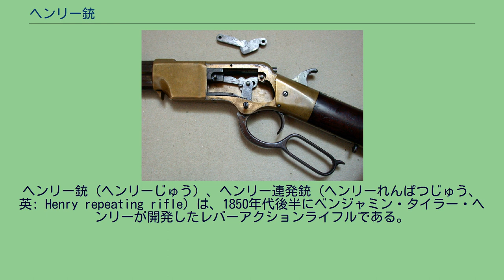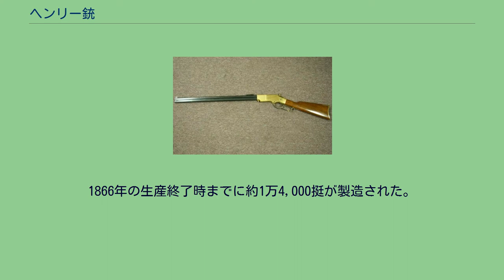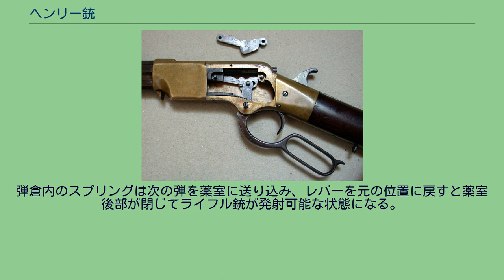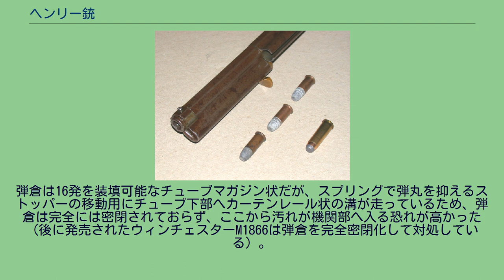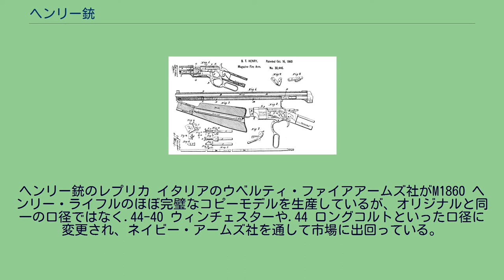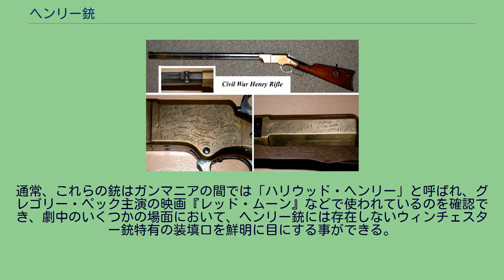ヘンリー銃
ヘンリー銃（ヘンリーじゅう）、ヘンリー連発銃（ヘンリーれんぱつじゅう、英: Henry repeating rifle）は、1850年代後半にベンジャミン・タイラー・ヘンリーが開発したレバーアクションライフルである。
M1860ヘンリー銃 ヘンリー銃は、後にスミス&ウェッソンを設立するホーレス・スミスとダニエル・ウェッソンの二人が同社設立前に開発したボルカニック銃を改良したもので、1860年にニューヘイヴン・アームズ社初のレバーアクションライフルM1860 ヘンリー・ライフルとして発売された。
25グレイン（1.6g）の火薬とそれを上回る216グレイン（14g）の弾丸を備えた銅製（後に真鍮製）のリムファイア弾を装填するこの小銃は、1862年の夏頃から10月までの間に900挺が製造され、1864年までに一月当たりの生産数は290挺に達した。
1866年の生産終了時までに約1万4,000挺が製造された。
南北戦争中、正式装備では無いのにもかかわらずヘンリー銃は多くの北軍兵士に用いられていた。
その多くは自費にて購入された物で、正しく用いれば1分間に28発もの銃弾を発射できるこの真鍮製の銃を、日々節約する事で手に入れられた兵士は、それが自らの生き残る助けになると信じていた。
それらは通常の歩兵隊よりも、むしろ斥候や散兵、陣形側面の守備兵および奇襲部隊にて頻繁に使用された。
前装銃を装備していた南軍兵士達はこの火力に優れた「16連発銃」に直面すると、「北部野郎の銃は日曜日に弾を込めれば一週間ずっと撃てるのか、忌々しい！」と驚愕するに至った。
また、極少数のヘンリー銃は南部軍によって鹵獲され、低い水準の下使用されたが、この銃を支給された兵士達の中でも極僅かしかその特殊な弾薬の補給手段を持ち合わせておらず、南部同盟側での大々的な使用はほぼ不可能ではあったが、それでもこの銃は少なくとも15もの南軍部隊の一部にて使用されたのが知られている。
これらの部隊にはルイジアナ、テキサス、ヴァージニアの各騎兵隊や、アメリカ連合国のジェファーソン・デイヴィス大統領の個人ボディーガードも含まれていた。
1866年にニューヘイヴン・アームズ社はウィンチェスター社に吸収合併され（ただし、既にニューヘイヴン・アームズ社の設立時点でウィンチェスターに買収されて資本傘下に入っていた）、ヘンリーライフルは改良型のウィンチェスターM1866に製造ラインを譲る形で製造中止となった。
M1860 ヘンリー・ライフル(上)とM1866 イエロー・ボーイ(下) ヘンリー銃のレシーバー（機関部） 開放状態のレシーバーと装填レバーとトグルジョイント 開放状態の装填スリーブとヘンリー平頭弾3発と.44WCF弾（比較用） ヘンリー銃は26-28グレイン（1.7-1.8g）の黒色火薬の44口径弾を使用した。
このことでスペンサー銃など同時代の他の連発銃と比較して初速とエネルギーが著しく低かった。
レバー（アクション）を下げると薬室から空薬莢が排出され、撃鉄が起こされた。
弾倉内のスプリングは次の弾を薬室に送り込み、レバーを元の位置に戻すと薬室後部が閉じてライフル銃が発射可能な状態になる。
このライフル銃は設計上それほど安全な武器ではなかった。
使用中でないときには、ヘンリー銃の撃鉄は起こしておくか実包の縁（リム）に当てておくかしかなかった。
前者の場合、ライフル銃には安全装置がないので発射可能状態であったし、後者の場合には露出している撃鉄ハンマーの後部に衝撃が与えられると薬室内の弾が発射される可能性があった。
弾倉は16発を装填可能なチューブマガジン状だが、スプリングで弾丸を抑えるストッパーの移動用にチューブ下部へカーテンレール状の溝が走っているため、弾倉は完全には密閉されておらず、ここから汚れが機関部へ入る恐れが高かった（後に発売されたウィンチェスターM1866は弾倉を完全密閉化して対処している）。
弾丸の装填はストッパーを押し上げた後にスライドさせて装填口を露出させ、前方より行うが、これは途中給弾に不便な構造であった（これもM1866では機関部右側面にバネ式の装填口を取り付けて、途中給弾が容易に行えるように改良されている）。
ヘンリー銃のレプリカ イタリアのウベルティ・ファイアアームズ社がM1860 ヘンリー・ライフルのほぼ完璧なコピーモデルを生産しているが、オリジナルと同一の口径ではなく.44-40 ウィンチェスターや.44 ロングコルトといった...